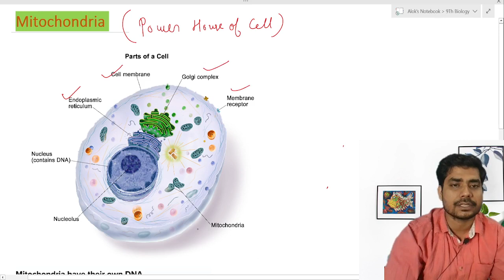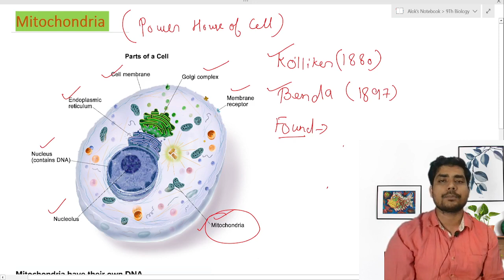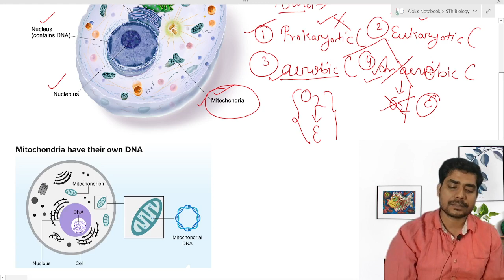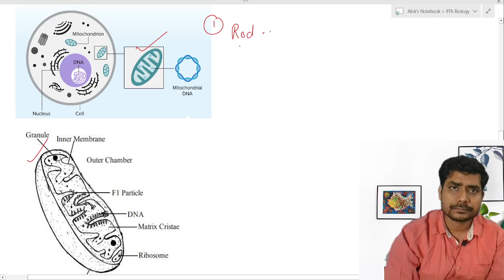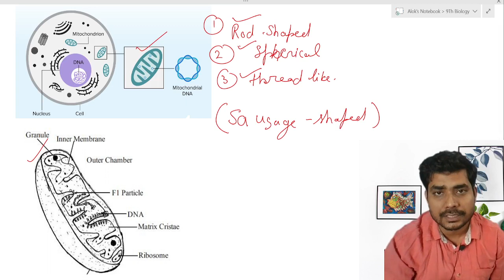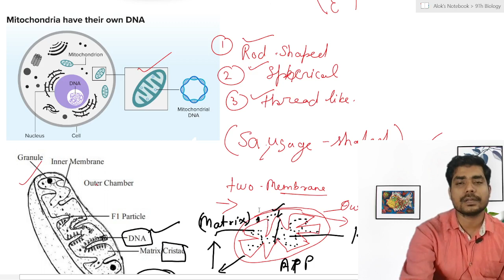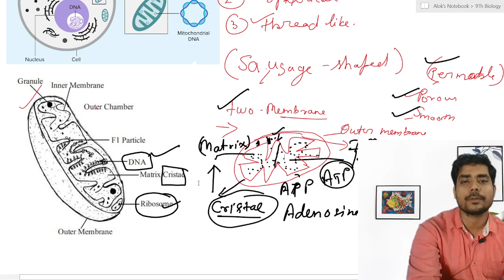Mitochondria (Cell) Class-IX